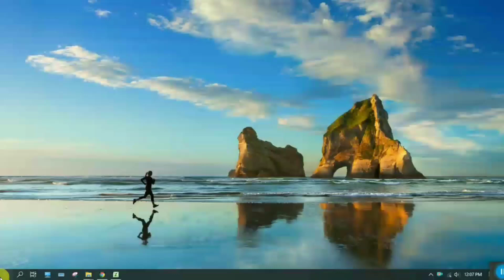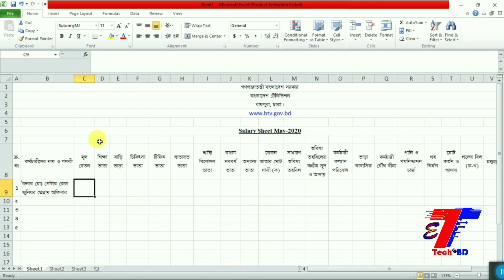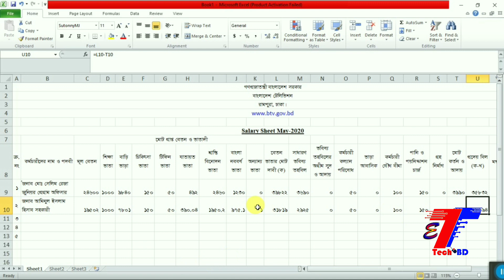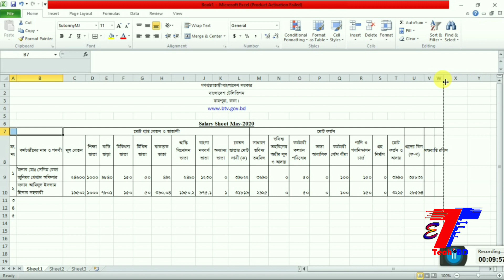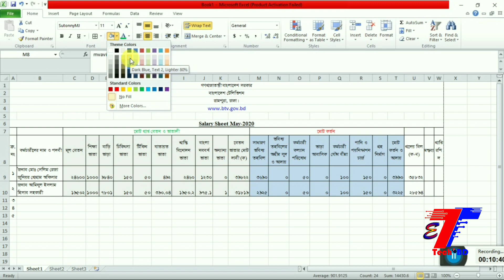সরকারি কর্মচারীদের সেলারি শীট তৈরি । How To Make Salary Sheet In MS Excel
Learn " Salary Sheet Bangla Tutorial (A to Z) in Microsoft Excel Bangla Tutorial 2020". it's created by Md Selim Reza, Owner of Entire Tech BD   and published MS School. Salary Sheet in MS Excel Bangla Tutorial 2020 - সেলারি শিট তৈরি করার নিয়ম

►►নিচে একটা স্যাম্পল দেওয়া হলো
শরীফ সাহেবের মাসিক বেতন ২০০০০ টাকা (baisc), বাড়ী ভাড়া ভাতা ২০%, যাতায়াত ভাতা ১০%, চিকিৎসা ভাতা ১০%, টেক্স দিতে হয় ৫% ও প্রভিডেন্ট ফান্ড ১০% দিতে হয়, তাহলে মাস শেষে শরীফ সাহেব কত টাকা পান?

House rent বের কারার নিয়ম
= Basic*20% এরপর Enter

Madical Cost বের কারার নিয়ম
= Basic*10% এরপর Enter

Transports বের কারার নিয়ম
= Basic*10% এরপর Enter

Tax বের কারার নিয়ম
= Basic *5% এরপর Enter

Provident Fund বের কারার নিয়ম
= Basic *10% এরপর Enter

Net Salary বের কারার নিয়ম
= House rent + Medical Allowance+ Transports – Tax- Provident Fund-Advance এরপর Enter